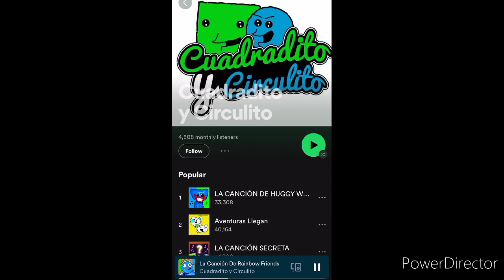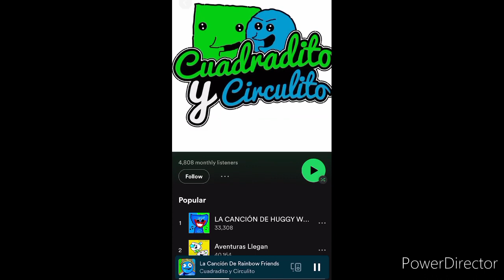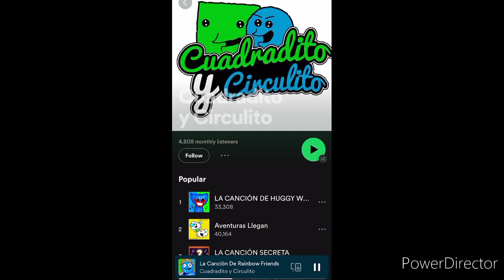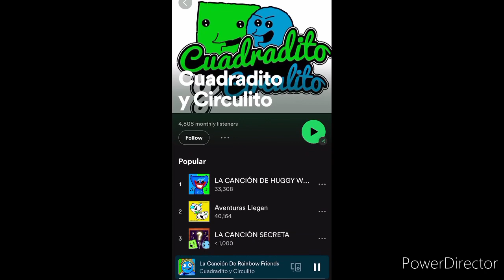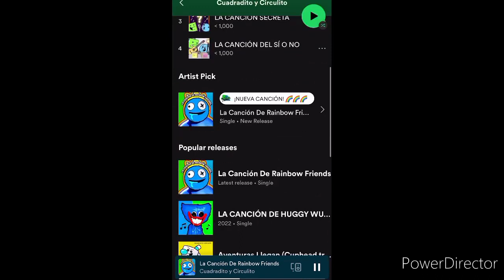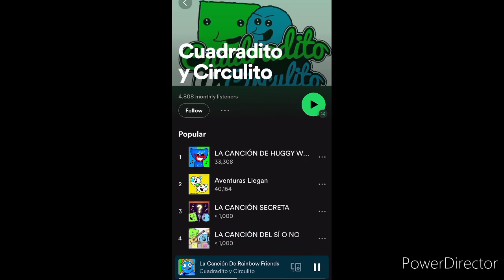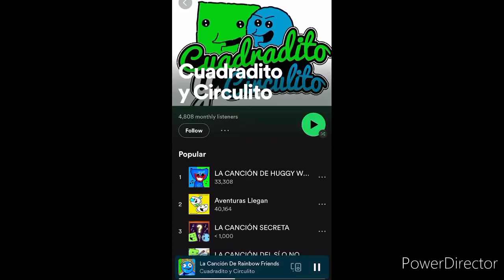la conción rainbow friends but it goes faster